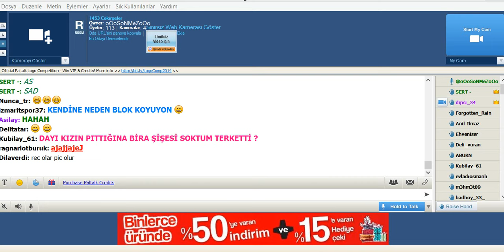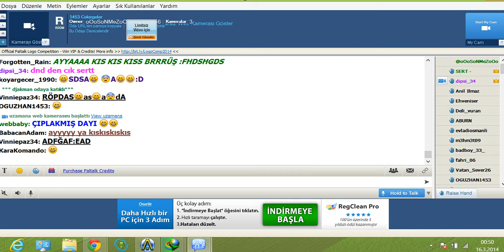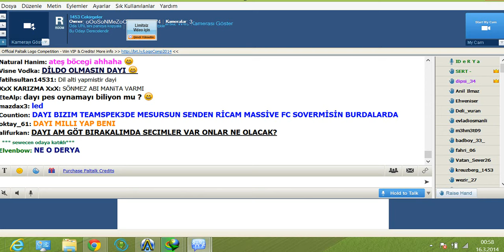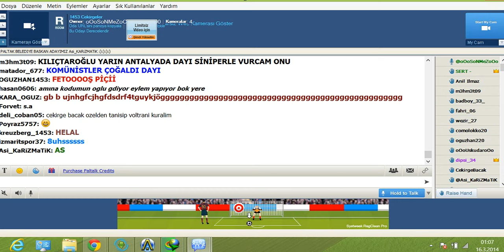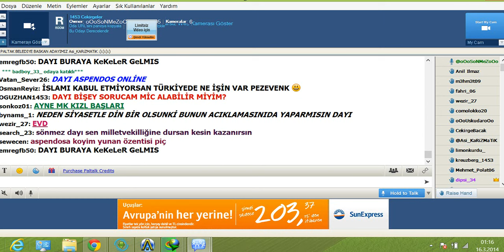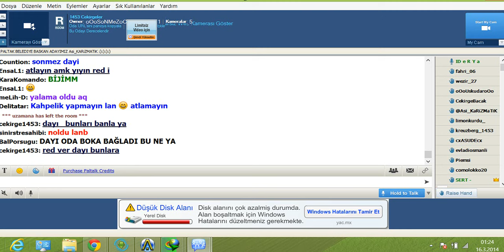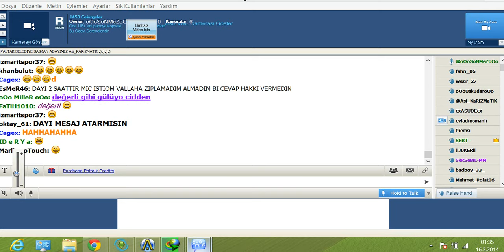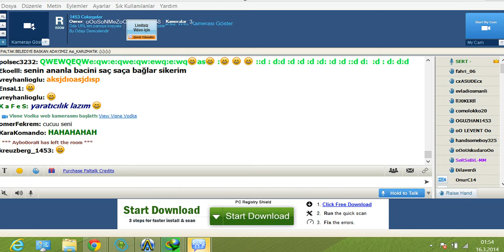Sönmez Reyiz 16. 03. 2014